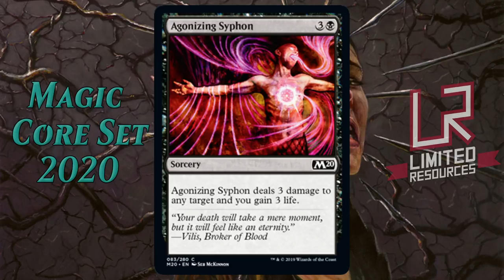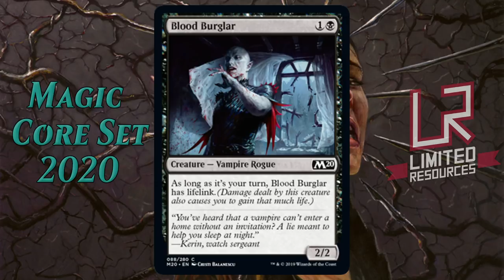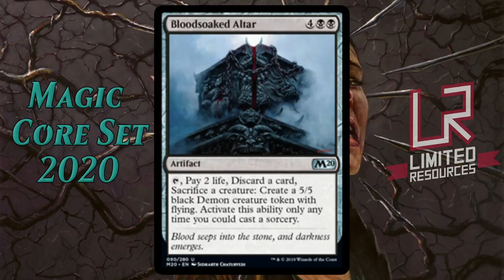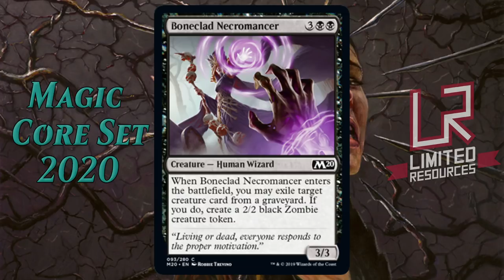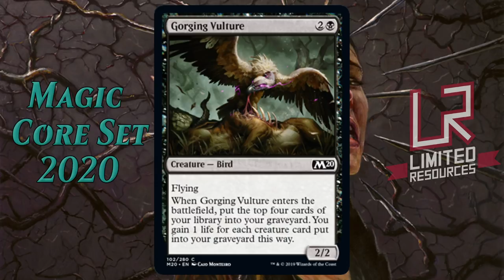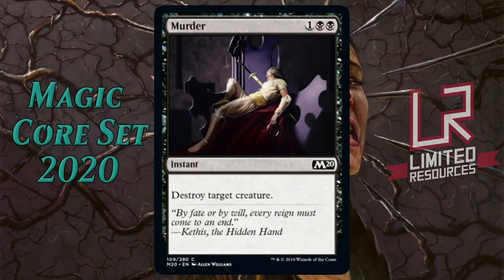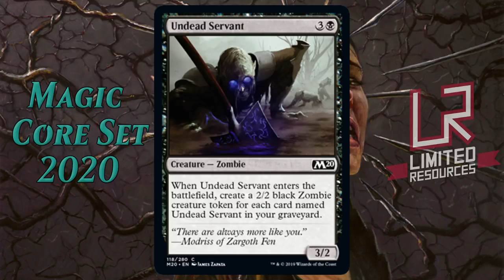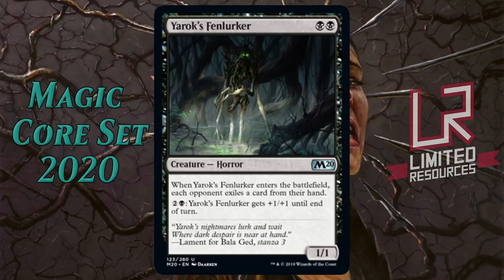Limited Resources Magic Core Set 2020 Set Review: Black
M20 is upon us! Your hosts Marshall Sutcliffe and Luis Scott-Vargas go in depth on every black common and uncommon in the set to help you prepare for your prerelease, release, and subsequent events!

Card evaluations start at: 00:05:44